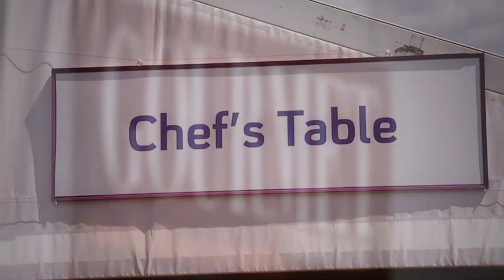Peter Kuruvita at Taste Sydney 2012 | Gourmet Traveller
Australian Gourmet Traveller hosts Peter Kuruvita at the chef's table at Sydney's Taste festival.

The official YouTube home of Australian Gourmet Traveller, Australia's leading food, restaurant and travel magazine. Here you'll find recipes from the magazine's food team and Australia's best chefs, interviews with chefs and restaurateurs, and behind-the-scenes tours of Australia's best restaurants.